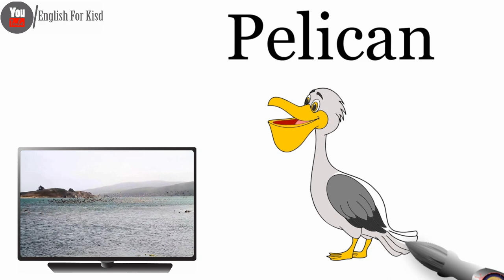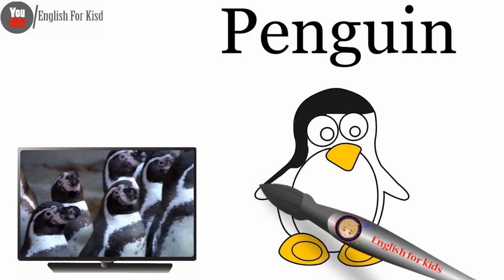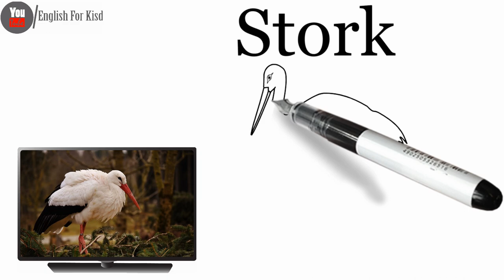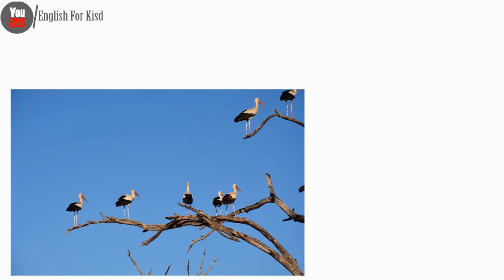English for kids: How to draw a Pelican - Penguin – Stork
Hi Kids , learn the animals name with this amazing video enjoy . how to pronounce the name of the animal (Pelican - Penguin – Stork).
Children's start learning animals names and sounds from a young age. First, they learn about pets, by imitating how dogs bark and how cats meow, also the sounds chickens, frogs, and cows make. Then, as they move forward in their education, they start learning about animals habitats, including what they eat, where they live, and the different types of animals there are.
Also, this information is a great addition to the little one's minds. It doesn't only help them broaden their knowledge, but it widens their vocabulary and helps them with their language skills as well. Also, learning about animals helps children be more in touch with the environment and to learn how to take care of nature
Now, let's start learning! # Englishforkids